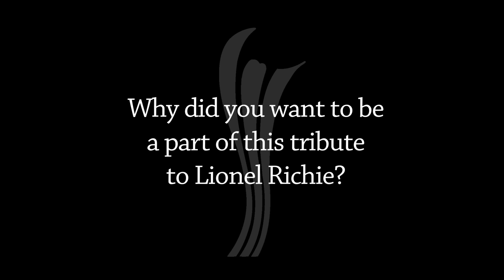Luke Bryan - ACM Presents: Lionel Richie and Friends - In Concert Backstage Interview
Tune in on FRIDAY APRIL 13th 9pm ET/PT on CBS to catch Luke Bryan on ACM Presents: Lionel Richie and Friends - In Concert!